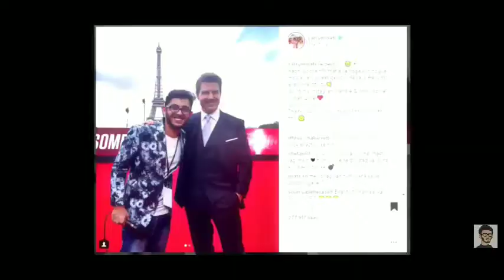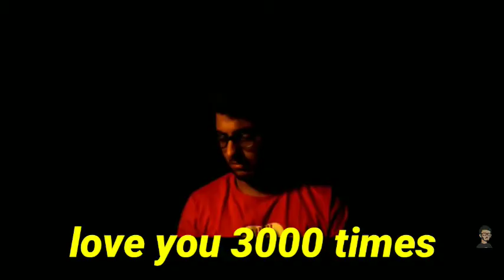Carryminati [once I was seven year old ]